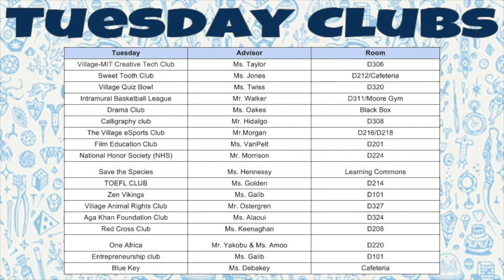VHS Now - The Village School - September 20, 2016